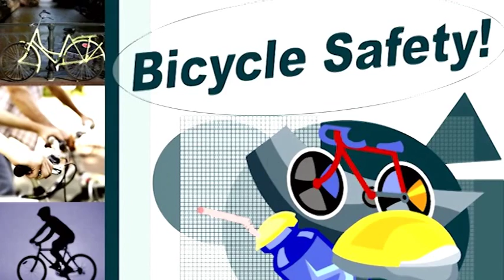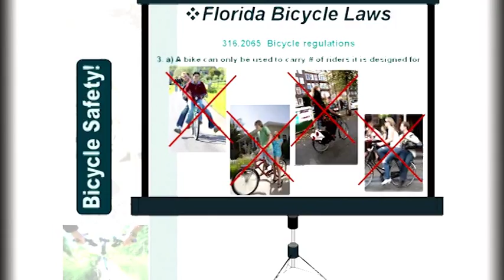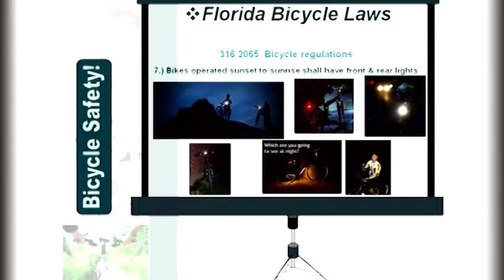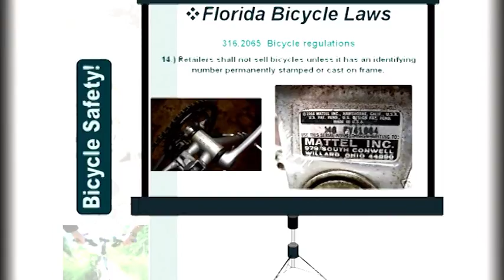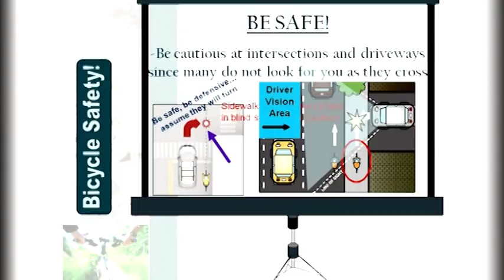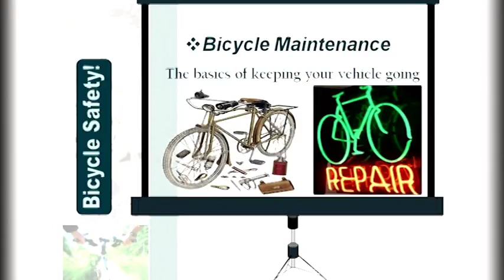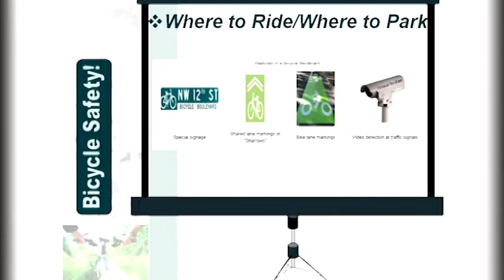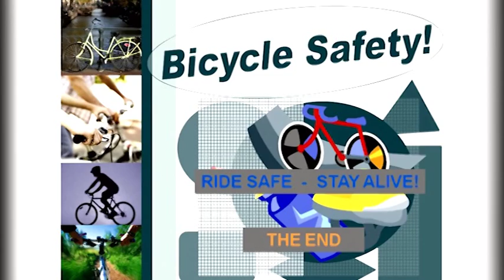2015 Summer Health series # 7, Bike Safety